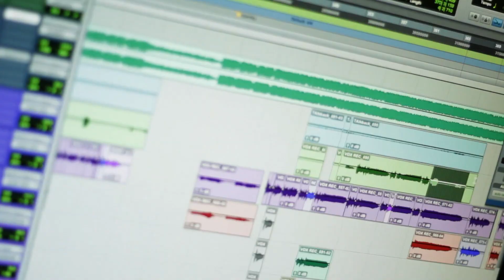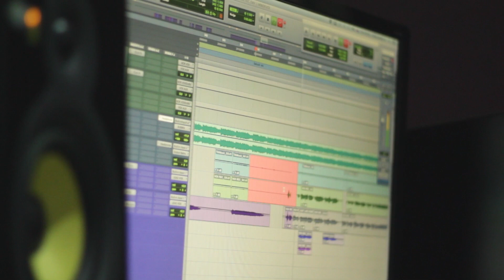Introspection EP: Shorty's vocals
Pulp Studio on Jan 11-Jan 12 2016! Stay toon'd!